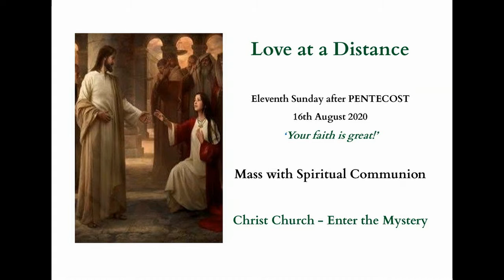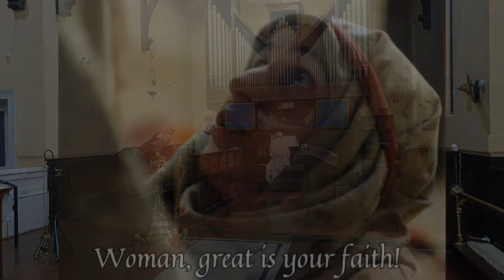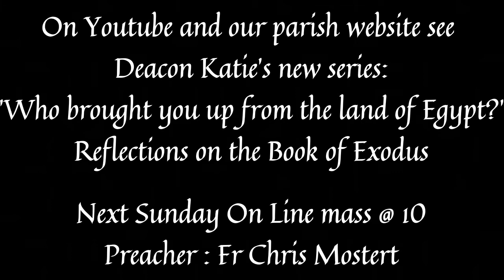Mass for the Eleventh Sunday after Pentecost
The Canaanite woman fins healing for her daughter by her deep faith and persistence.